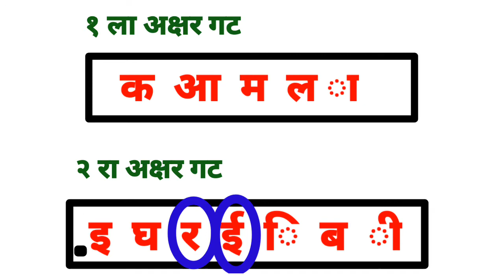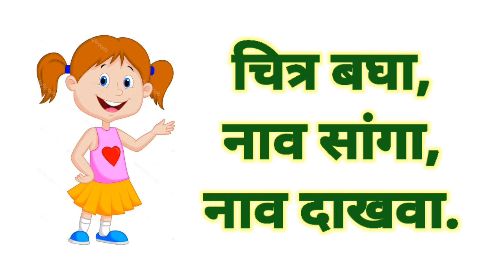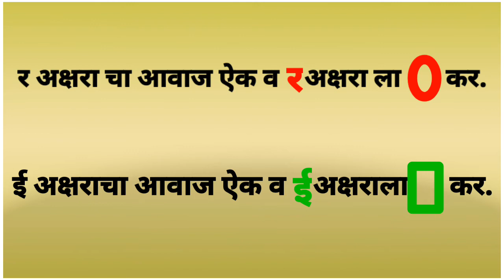र आणि ई चे वाचन-लेखन.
इयत्ता-पहिली , विषय-मराठी पान नं.२५.